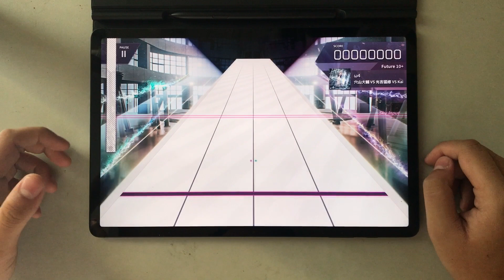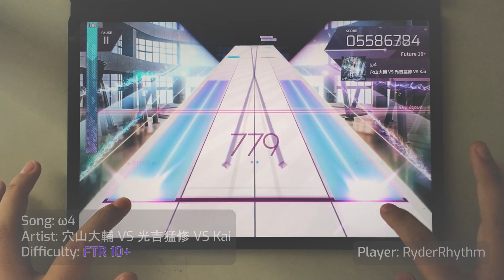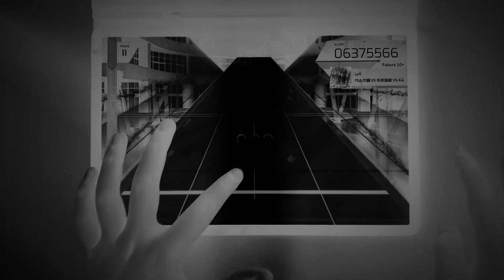Arcaea | I can't PM any 11 so here's ω4 instead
Hey guys! I'm back after 2 weeks full of exams and school Q&As! It's been tough time, but everything went very well!